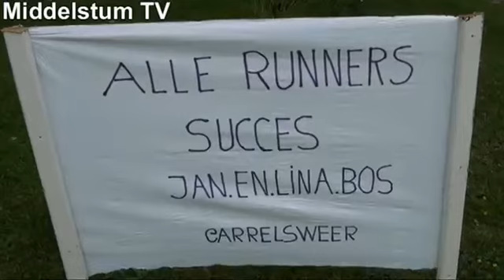20130612 Hippolytusrun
Fragmentje van de Hipolytusrun waar ik even op te zien ben na zo'n 2,5km. Stoffer loopt niet ver voor me.